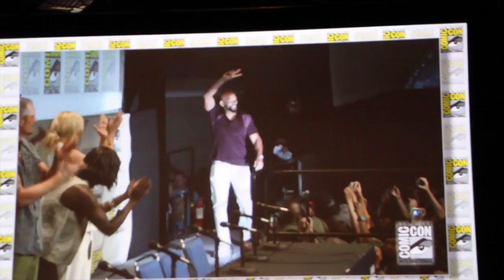Suicide Squad movie panel at San Diego Comic Con 2015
Mail Box
Raphael Ceja
2621 Green River RD., Set 105  #356